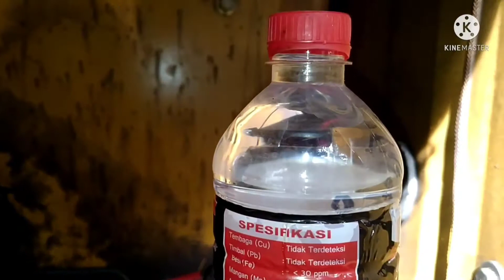Merawat AKI BASAH EXCAVATOR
cara merawat aki basah

kali ini saya ingin share cara merawat AKI (accu) basah agar awet, caranya sbb:
-cek secara berkala level air aki secara berkala minimal 15 hari sekali.
-jika air aki kurang, tambahkan air aki menggunakan air aki yang tutupnya berwarna merah (belum ada setrumnya).
-jika kepala aki berjamur(ada serbuk2) siram menggunakan air panas.
-cek selalu kepala aki "jangan sampai kendor" jika kendor ada percikan seperti orang ngelas yg menyebabkan kepala aki habis dan pengisian gak sempurna yang menyebabkan aki ngedrop.terimakasih semoga bermanfaat terimakasih.

Wa Alaikum salam warahmatullahi wabarokatuh